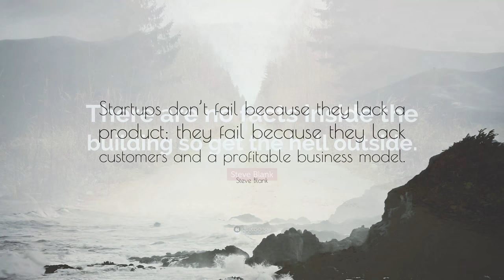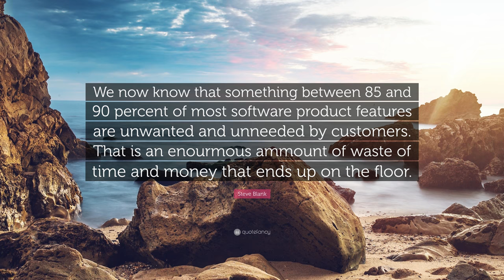TOP 10 Steve Blank Quotes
“No business plan survives first contact with customers.”
— Steve Blank (00:00)

“A startup is a temporary organization designed to search for a repeatable and scalable business model.”
— Steve Blank (00:07)

“Startups don’t fail because they lack a product; they fail because they lack customers and a profitable business model.”
— Steve Blank (00:14)

“There are no facts inside the building so get the hell outside.”
— Steve Blank (00:21)

“Greatest risk is not development of new product, but development of customers and markets.”
— Steve Blank (00:28)

“You need to ask yourself, ‘Where do you want to work: startups, mid-size or large companies?’ If you find yourself debating the ‘startup versus large company’ choice you’ve already chosen the big company. Entrepreneurship isn’t a career choice it’s a passion and obsession.”
— Steve Blank (00:35)

“A business model describes how your company creates, delivers and captures value.”
— Steve Blank (00:42)

“Unless you have tested the assumptions in your business model first, outside the building, your business plan is just creative writing.”
— Steve Blank (00:49)

“We now know that something between 85 and 90 percent of most software product features are unwanted and unneeded by customers. That is an enourmous ammount of waste of time and money that ends up on the floor.”
— Steve Blank (00:56)

“Business plans are the tool existing companies use for execution. They are the wrong tool to search for a business model.”
— Steve Blank (01:03)